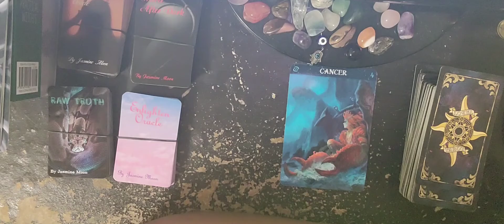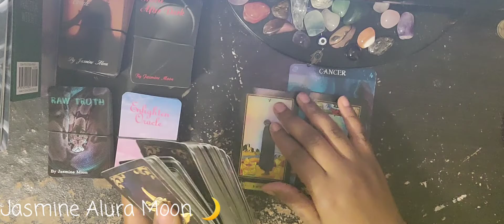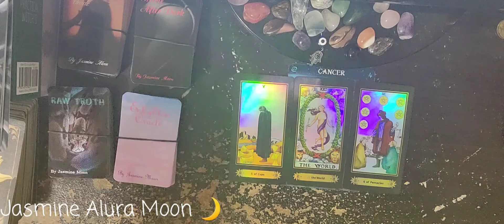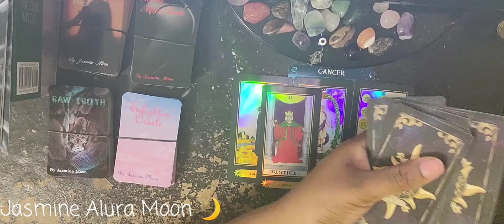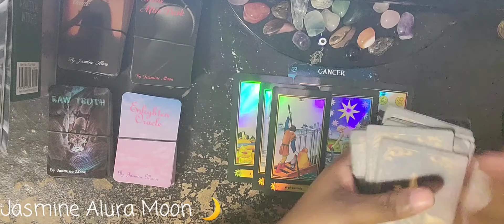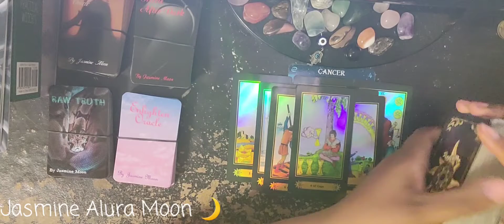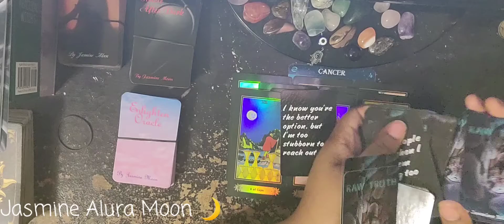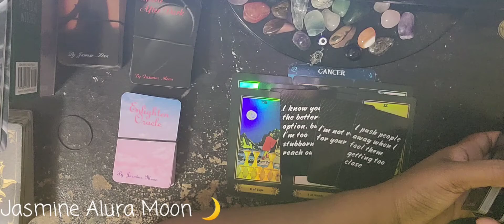Cancer Your Person Is Suffering From Insecurities 😔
Cancer we'll tap into your person's energies and your own to find out what's going on in this connection.

Here is the link to my etsy shop I have many other items besides oracle cards 💖